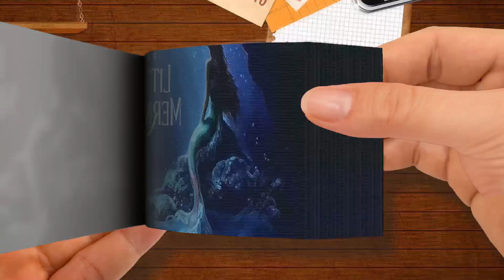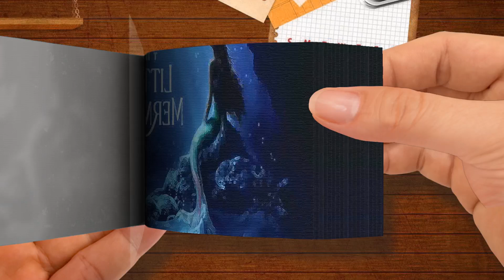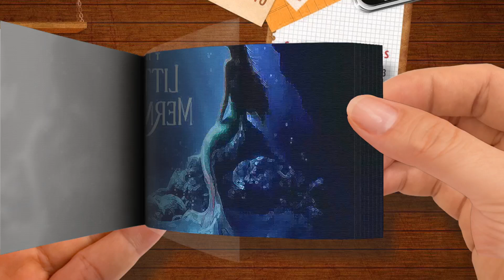Flipbook Melissa McCarthy Poor Unfortunate Souls From ”The Little Mermaid” Audio Only Part 1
🌈 Akane Rena FlipBook
Thanks! 💖💖💖💖💖